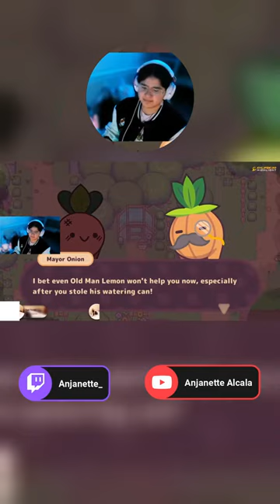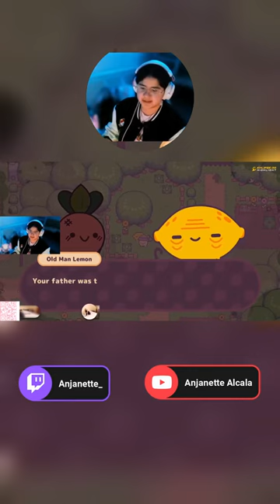Mayor Onion is what!? Turnip Boy Commits Tax Evasion 11/14/23 |Anjanette Alcala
Hello, it's me, Anjanette. I hope you all are doing well.
Expand me :)